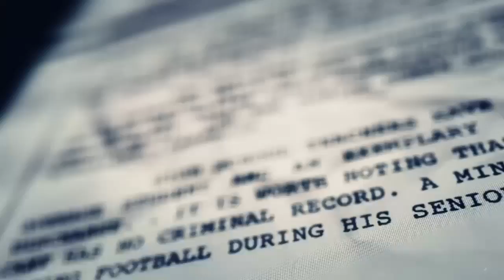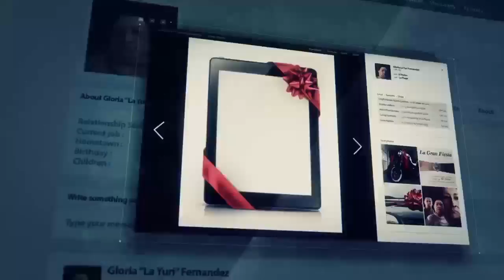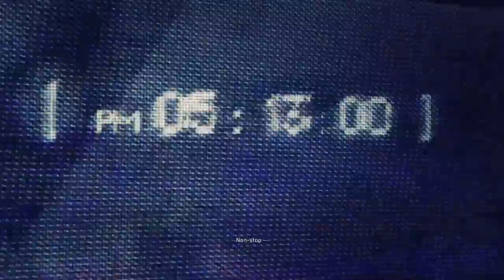Ghost Recon Wildlands ghost mode #1